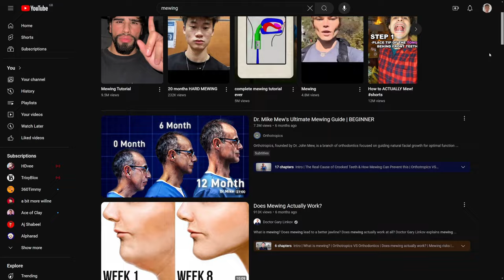How to ACTUALLY Lose Face Fat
Today's guide is on how to actually lose facial fat, from my own experience, it covers the only main long term way to reduce fat percentage distributed on your face alongside other short term fixes to reduce puffiness and bloating.